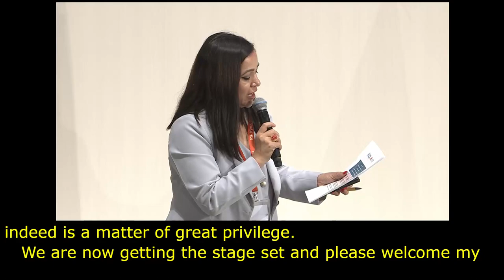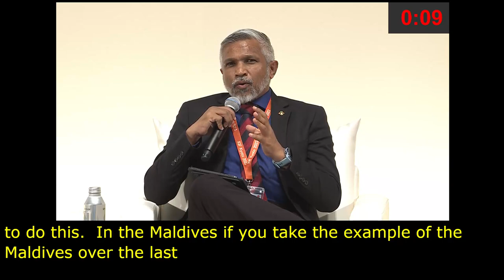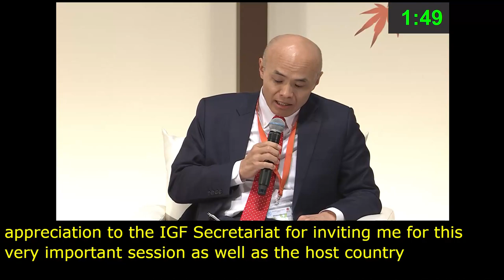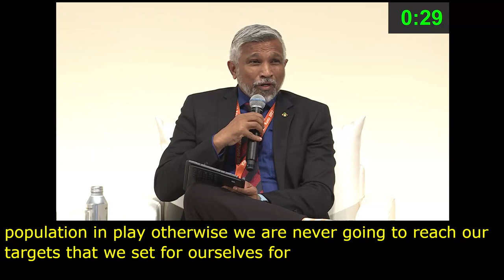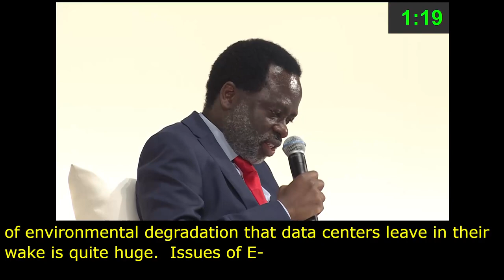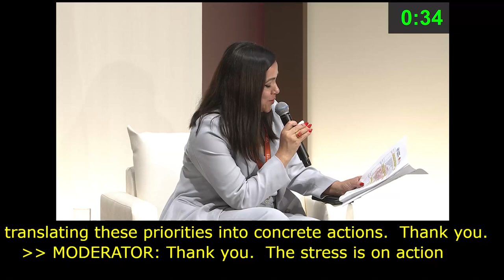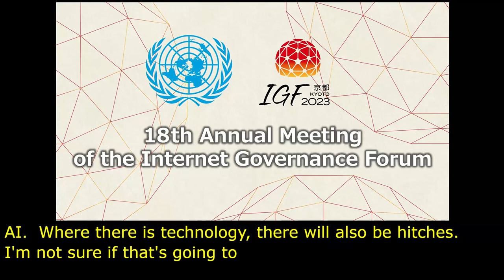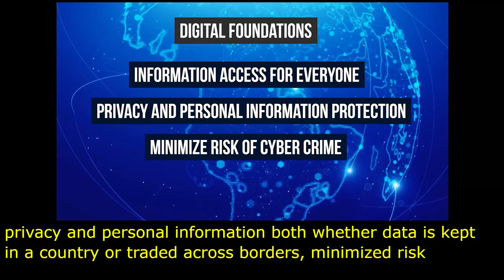IGF 2023 Day 0 Plenary Hall HIGH LEVEL LEADERS SESSION IV Floor